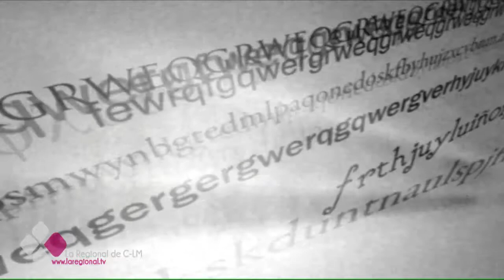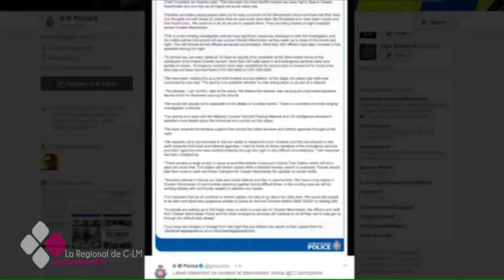EL BRASERILLO 23 05 17 A